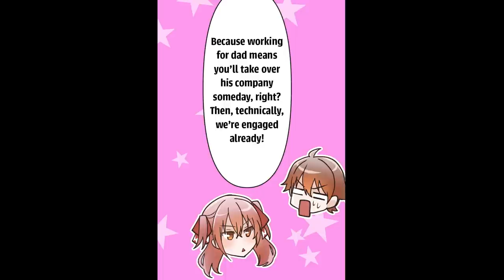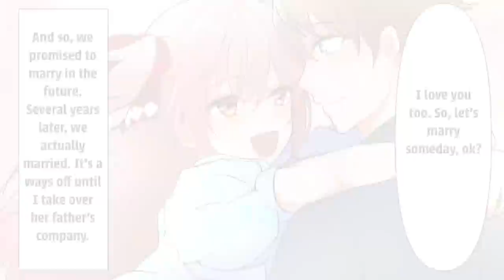【Manga】One day, a rich lady who was thirsty for love hired me who lives in poverty.